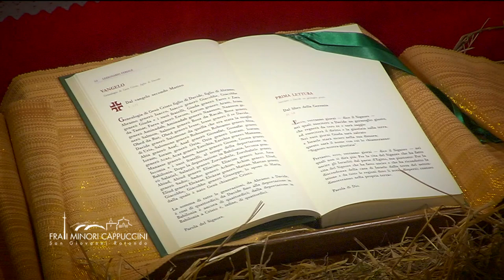Il Santuario di Padre Pio come luogo di attesa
in 100secondi Catechesi di don Stefano Mazzone Vicario generale dell’Arcidiocesi di Manfredonia-Vieste-San Giovanni Rotondo - Cripta Santa Maria delle Grazie in San Giovanni Rotondo 14 dicembre 2019